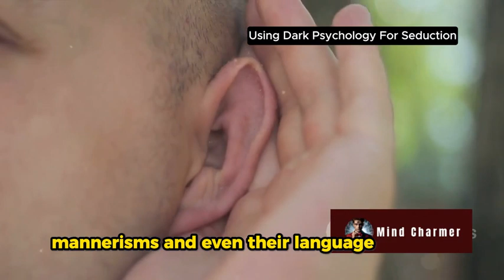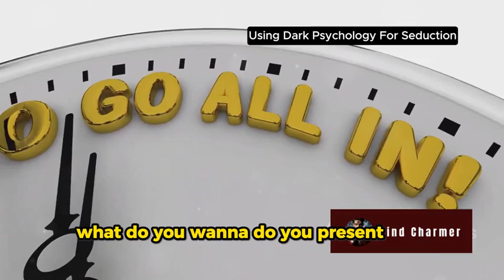The Psychology of Attraction: Understanding Subtle Influences |Mind Charmer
Welcome to "Mind Charmer," where we delve into the fascinating world of human psychology and uncover the secrets to influencing and understanding others. In this episode, we explore **The Psychology of Attraction: Understanding Subtle Influences
Curious about how subtle psychological techniques can enhance your charm and attraction? In this episode of "Mind Charmer," we delve into the intriguing realm of attraction psychology, offering insights into how certain psychological principles can subtly influence and enhance your presence.

This episode is designed to provide ethical and practical insights into the psychology of attraction, helping you build genuine connections and enhance your social interactions. We emphasize respectful and consensual interactions, ensuring that all techniques are used to foster positive and meaningful relationships.

Join us on "Mind Charmer" as we unravel the mysteries of attraction and empower you with the knowledge to charm and connect with others effortlessly.